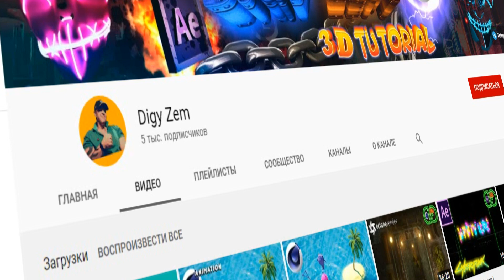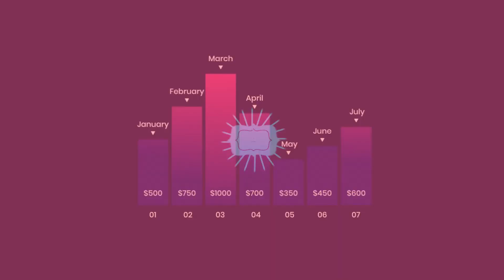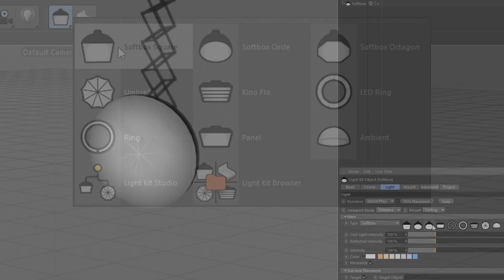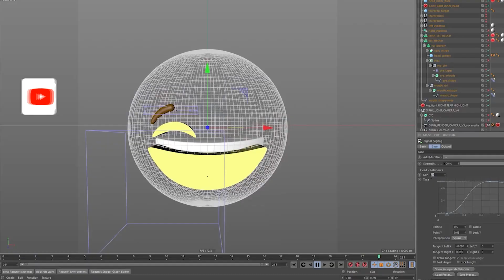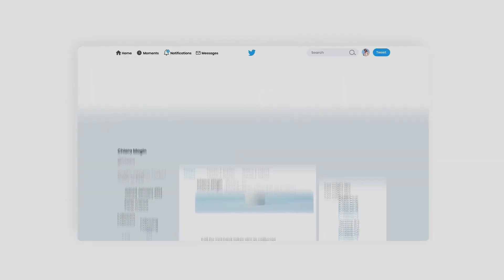КРУТЫЕ ПЛАГИНЫ AE, Pr и Cinema 4D | Раздача ПОДАРКОВ подписчикам !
Сегодня в виде подарка будет крутой плагин для Adobe After Effects и Adobe Premiere Pro, а для Синеманов крутой плагин для Cinema 4D. Как скачать и получить эти плагины смотри в этом видео !

💊 ПОДДЕРЖКА КАНАЛА :

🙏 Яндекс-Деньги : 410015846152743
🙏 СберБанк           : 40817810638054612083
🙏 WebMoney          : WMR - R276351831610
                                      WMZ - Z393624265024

🎴 Digy Zem - Канал для дизайнеров и для тех, кто хочет поднять свои видео, ролики и фильмы на профессиональный уровень. Уроки и туториалы Cinema 4D,Adobe After Effects,Adobe Premiere Pro,Adobe Photoshop и в других похожих программах.
На канале размещены видеоуроки по созданию анимации, анимации текста, анимация объектов,зD моделирование  и многое другое, что можно создать в этих программах. Много полезной информации для начинающих дизайнеров и просто людей, которым нравится создавать красивые проекты в Motion Design.